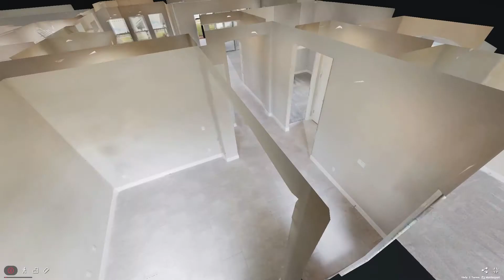The Juliette II at 6255 West Fallsgrove Lane, Port Orange FL - Woodhaven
The Juliette II is a new spin on one of our most popular plans! With a larger living room, master suite, and extra bedroom, this newly designed home is sure to turn heads! The master suite includes a large walk in closet and spacious bathroom. Extra living spaces and bedrooms make the Juliette II perfect for multi-generational living.